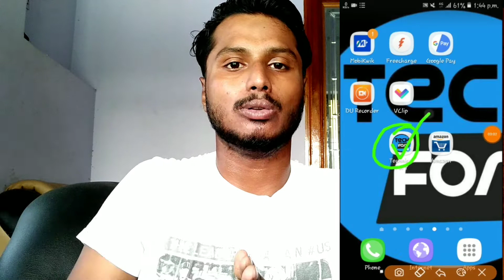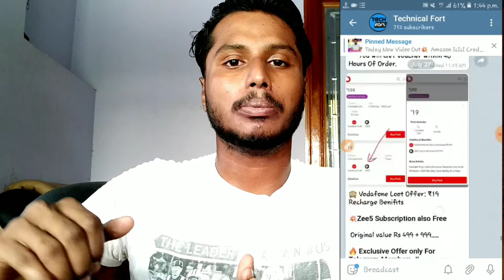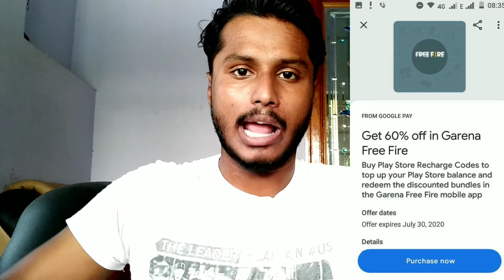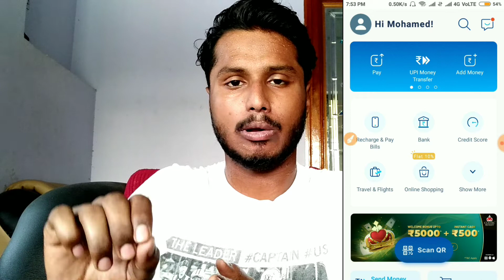PayTm Payment Bank Check Book Apply Process || Amazon New Spin & Win Offers || Phonepe New Offers!!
PayTm Payment Bank Check Book Apply Process || Amazon New Spin & Win Offers || Phonepe New Offers!! || Tamil Explain🔥

Visit Again. 😁